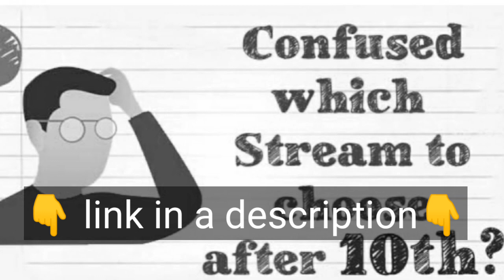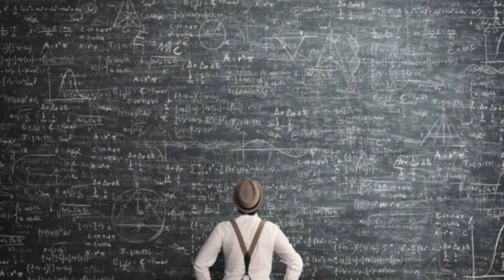ts ssc supplementary results 2022| what's next|TS INTER SUPPLY FAILED STUDENTS CAN PASS AGAIN🤔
What is career?? How to understand career

Which stream to chose after 10th ??

|TS INTER SUPPLY FAILED STUDENTS CAN PASS AGAIN🤔 | SUPPLY RE-VERIFICATION 2022 PROCSESS